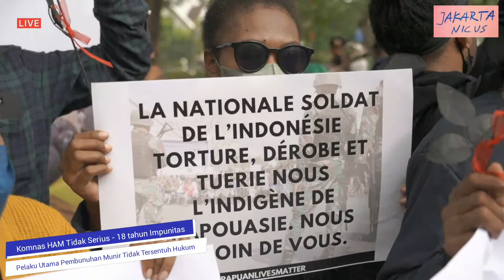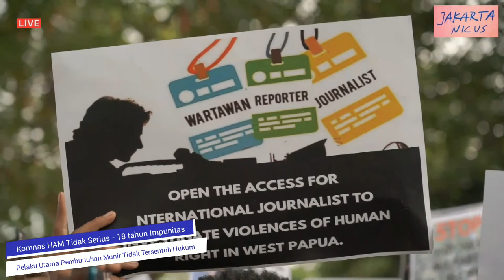Live on Location - 18 Tahun Pelaku Pembunuhan Munir Lolos dari Hukum